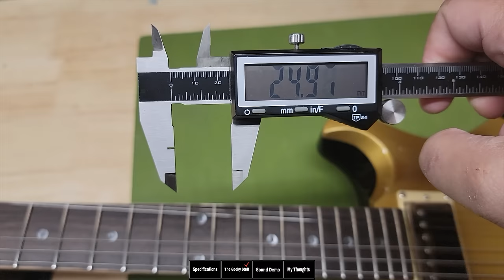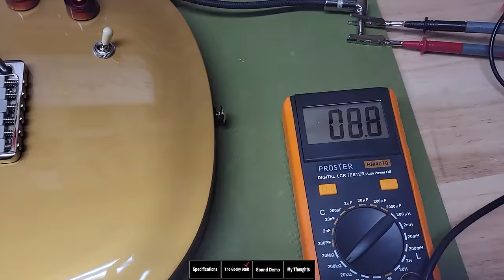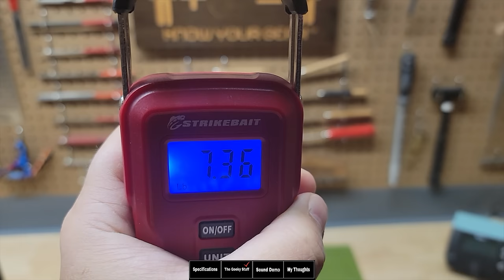The PRS SE DGT Deep Dive Series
Test your fret ends

What tuner do I use?

By clicking some of the links above you are supporting the channel with the purchases you make. Thank you